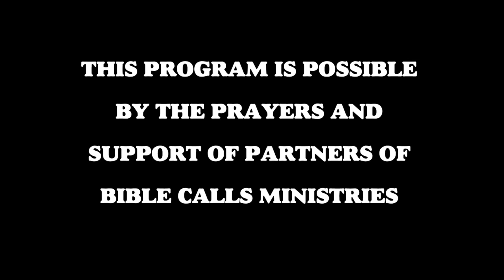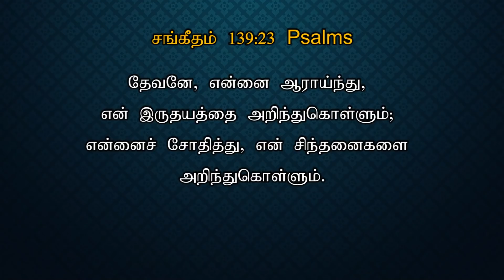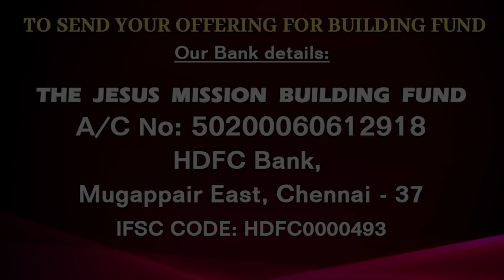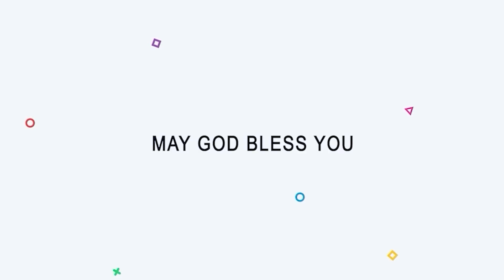# 544 | DECEMBER 29| இது வெற்றியின் நாள் | TODAY'S VICTORY - Dr. JEYARANI ANDREW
Bible Calls has a biblical, systematic, portable, and comprehensive approach to providing the foundational, good Bible education to all Christians. Our training consists of 1 day / 3 days / 5 days / 10 days / and 2 Years of interactive classroom lectures and discussion under the supervision of qualified teachers, taking about 2 years to complete. Our Mission is to expand Bible Training to the leaders, laypeople, Elders, Teachers, and all believers global